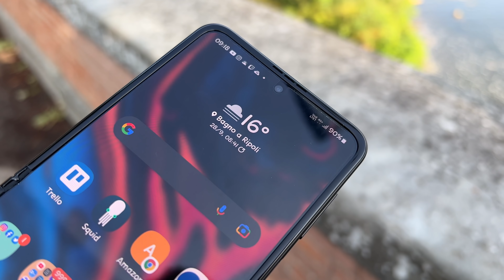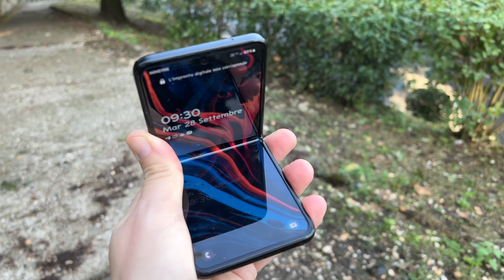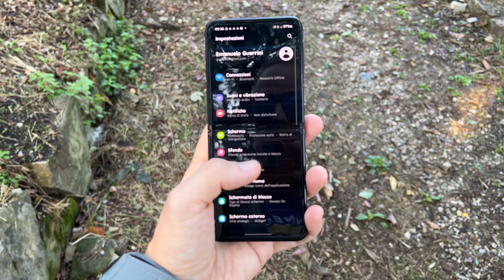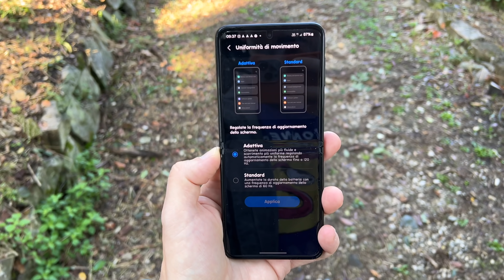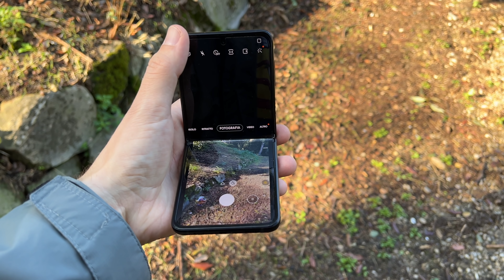CAMBIA TUTTO: Questo SMARTPHONE adesso è UNICO!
È finalmente arrivato il momento di parlarvi del secondo pieghevole che Samsung ha commercializzato nelle scorse settimane. Samsung Galaxy Z Flip 3 ha rivoluzionato tantissime cose molto importanti rispetto alla precedente versione, scoprilo all'interno della nostra recensione completa.

👉🏻Acquistalo su Amazon